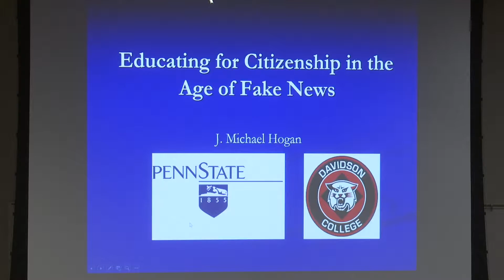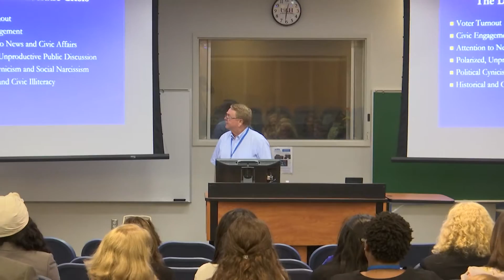UAH Alabama Communication Conference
UAH Alabama Communication Association Conference teaches how to spot fake news